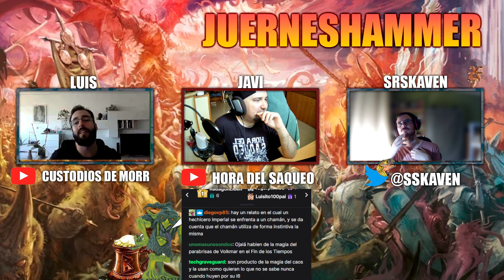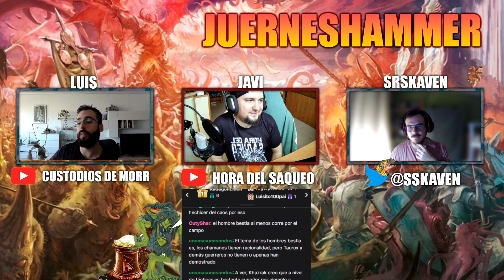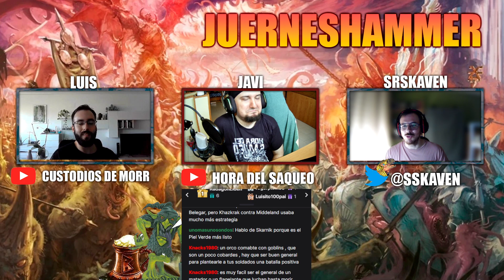JUERNESHAMMER #14 MAGIA EN WARHAMMER FANTASY